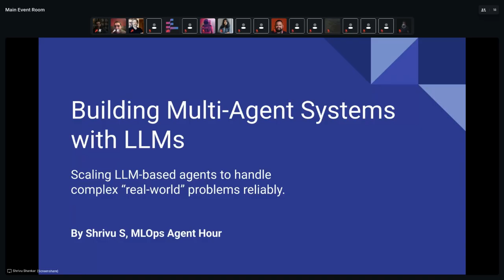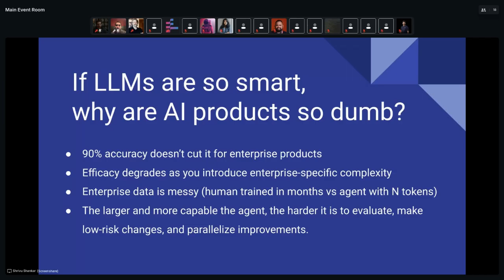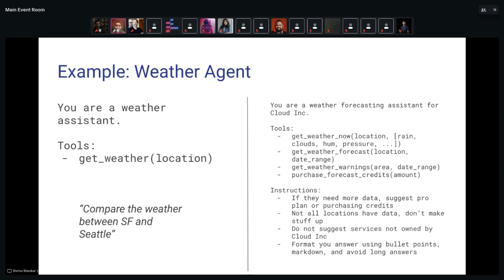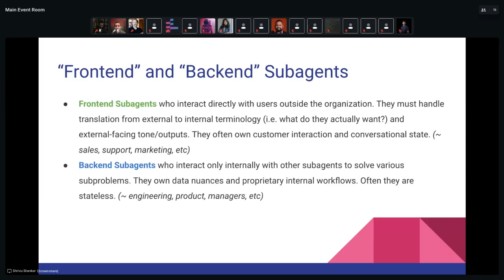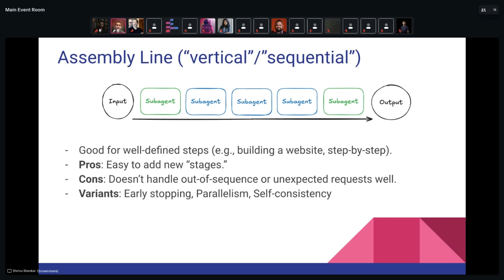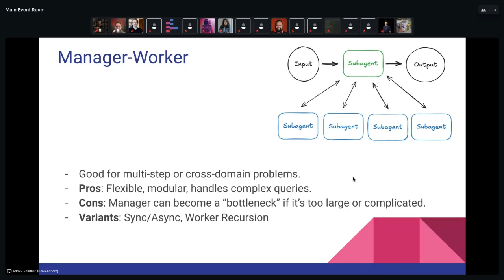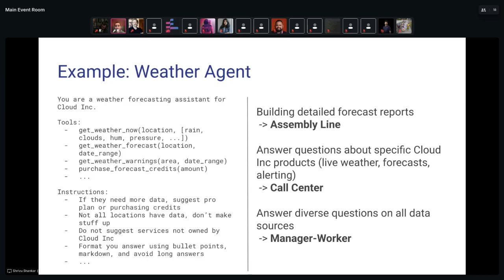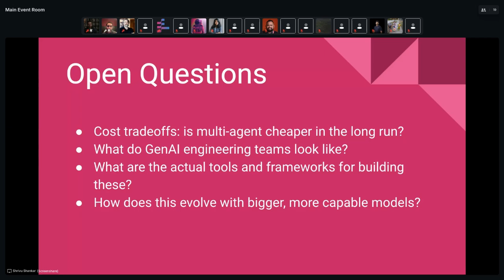The Future of AI: Building Multi-Agent Systems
Join the MLOps community mlops.community/join. Thanks to arcade-ai.com for the support

// Abstract
As Large Language Models (LLMs) evolve, the challenge shifts from raw capability to structuring them into reliable, scalable systems. Many real-world AI products struggle with robustness, complexity management, and evaluation-especially in enterprise contexts. This talk explores how multi-agent systems can help overcome these obstacles by decomposing large monolithic agents into specialized subagents working together in structured architectures. We'll cover: - Why enterprises struggle to integrate LLM agents effectively. - How multi-agent architectures (Assembly Line, Call Center, and Manager-Worker) improve scalability, modularity, and reliability. - Practical trade-offs and implementation strategies from real-world applications. (planning to adapt my post

//Bio
GenAI Engineer at Abnormal Security specializing in AI-driven cybersecurity solutions. Passionate about leveraging cutting-edge technologies to protect organizations from advanced cyber threats.

This is a bi-weekly "Agent Hour" event to continue the conversation about AI agents. Join the next live event at home.mlops.community